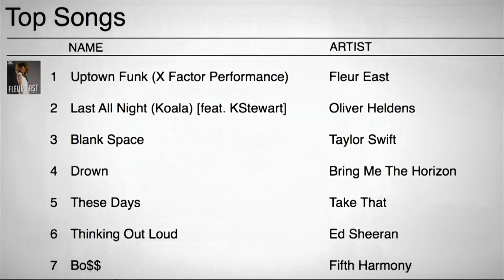Xfactor Final 2014 Fleur East Up Town Funk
XFacto Final 2014 Fleur East Up Town Funk

Banned from viewing in the UK?

Fremantle International Please Stop Banning Globally.  This is Promoting Xfactor UK